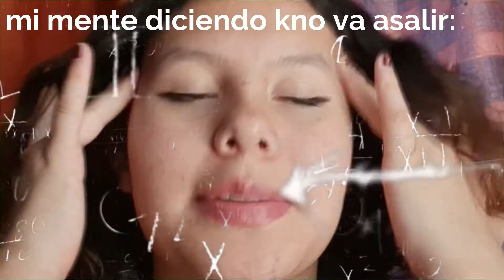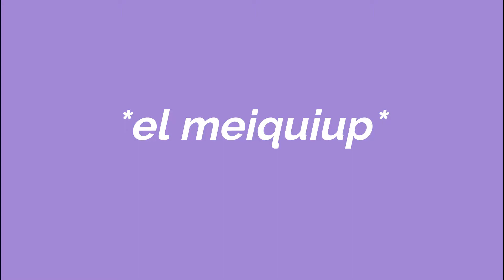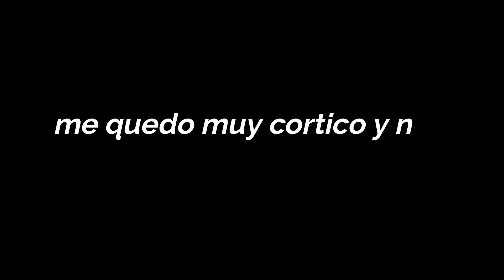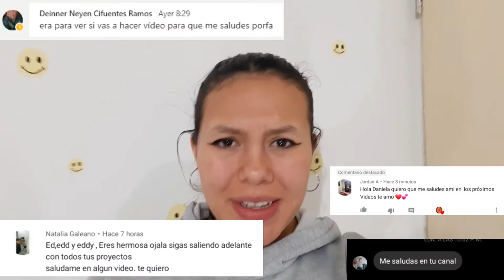DAÑANDO LA ROPA VIEJA Y PINTORRETIANDOME LA JETA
otro fail para el knal